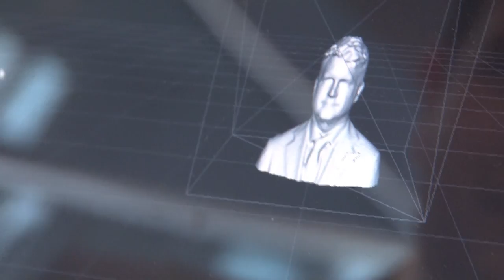Tech Camp London 2013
Eric Nelson, Director of the Office of E-Diplomacy and Ambassador Matthew Barzun talk about how Tech Camp London 2013 brought together technologists with civil society to achieve new innovations.